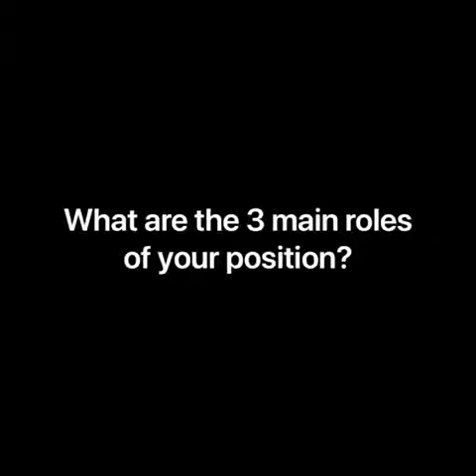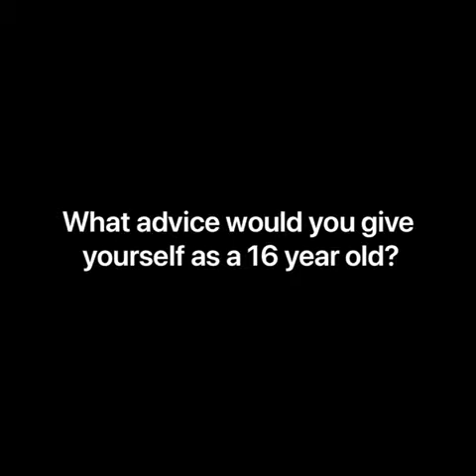2 MINUTE TIPS - Poutasi Luafutu - Provence Rugby Club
Poutasi Luafutu discusses the roles and responsibilities of a flanker / no. 8. He also provides some great tips for younger players!